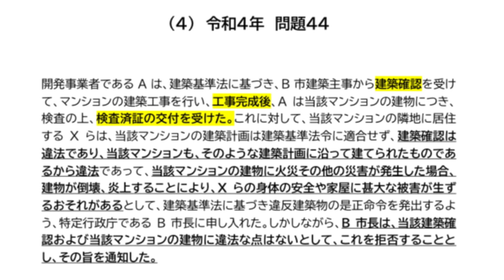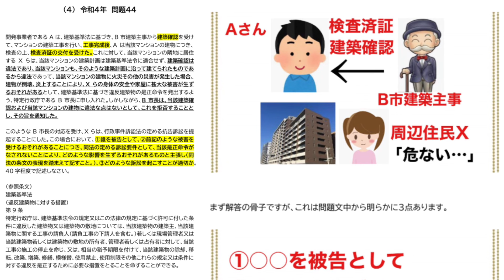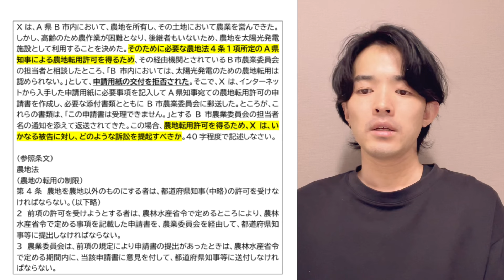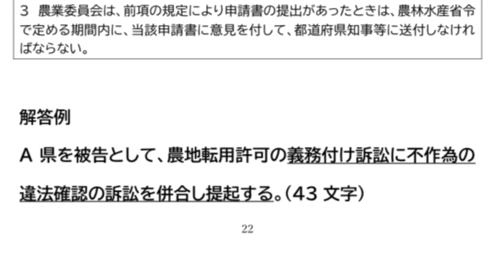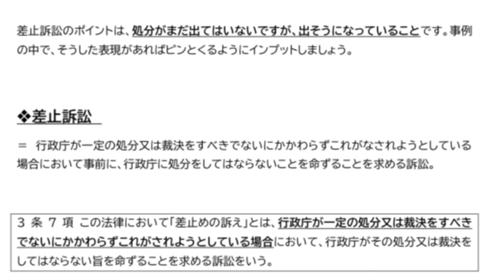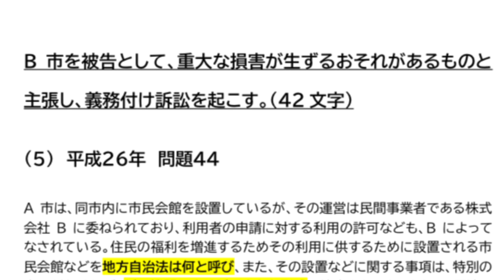記述式対策⑧（ 独学合格法④ 令和4年問題44）【行政書士試験対策講座】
※記述式対策講座（2024年版）

メンバーシップに参加すると、【 現在公開されている限定動画がコース別 】で見れます。

📕メンバーシップ動画一覧はこちら💁‍♀️

メンバーシップについて説明

※1
おすすめは「特待生コース」です。試験対策に本気の受験生だけ特待生・首席コースでお願いします。

✳︎２
再生リストはYouTubeにありますので、そちらもご活用ください。